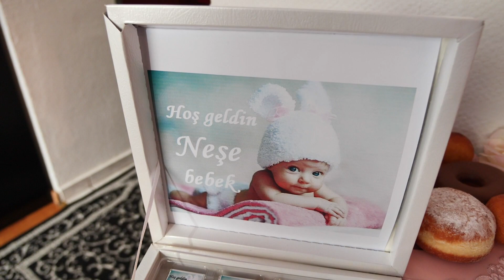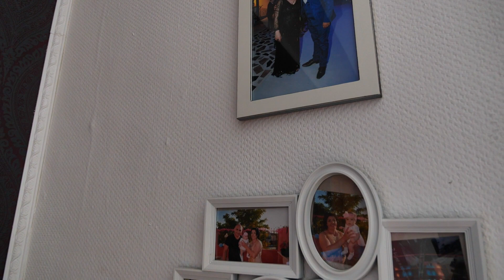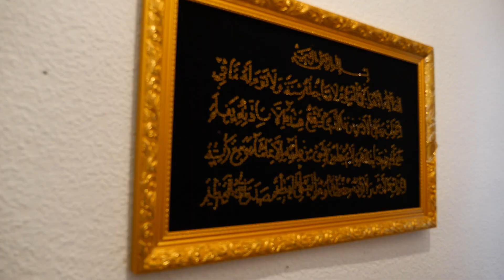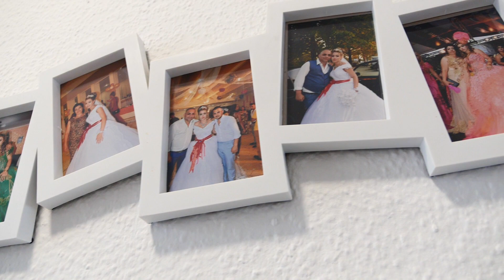Hoşgeldin Neşe Full HD Essen